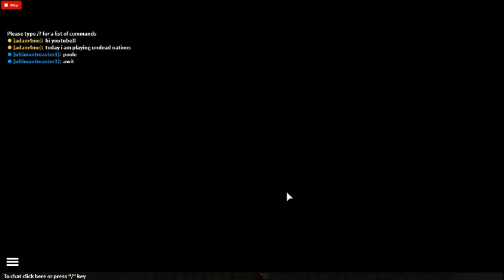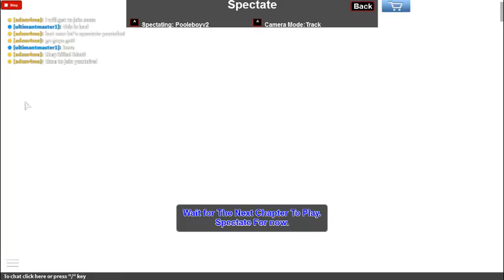Roblox (part 3)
i play undead nations on Roblox because i'm bored.